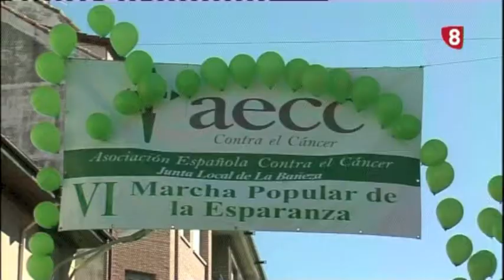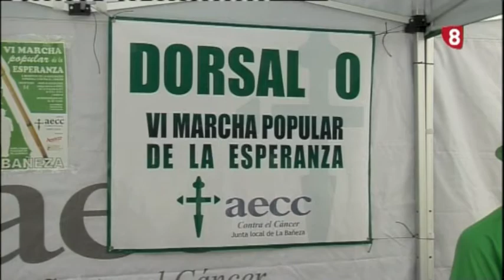Marcha de La Esperanza 2013 - La Bañeza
Crónica emitida en el programa "La Jornada" (CyL8) del 17/06/2013 sobre la "Marcha de La Esperanza" celebrada el pasado domingo 16 de junio en La Bañeza a favor de la lucha contra el cáncer.